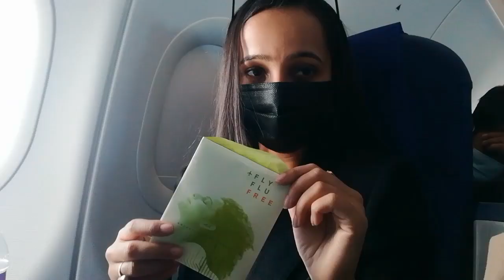Sharda University to Home || Delhi to Guwahati || Indigo flight || dtravelvlogs 🦋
Hello everyone.

Enjoy my travel  video from Delhi, Indira Gandhi International Airport to Guwahati, Likopriyo Gopinath Bordoloi Airport